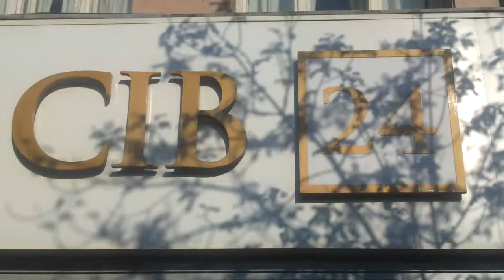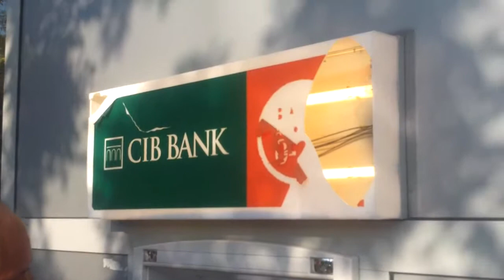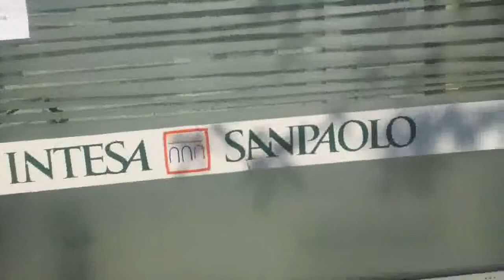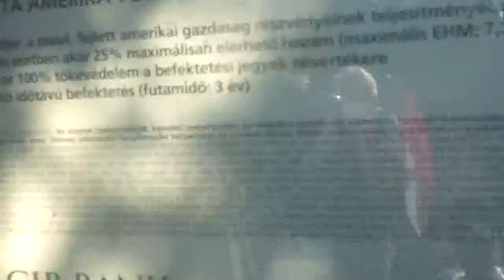26/19 2013.09.06 Orbán éhségsztrájk - bankgyalázás